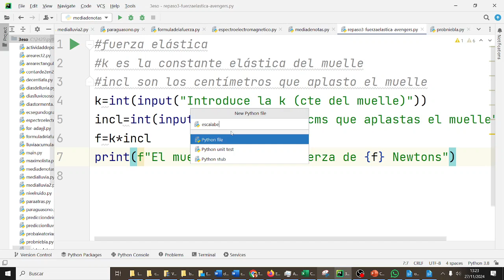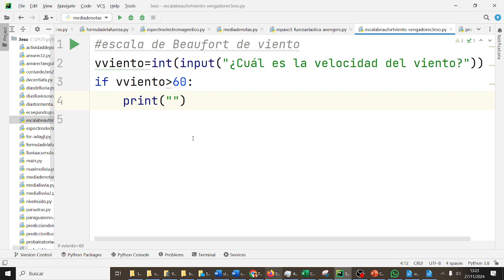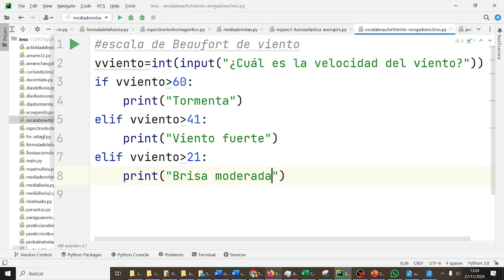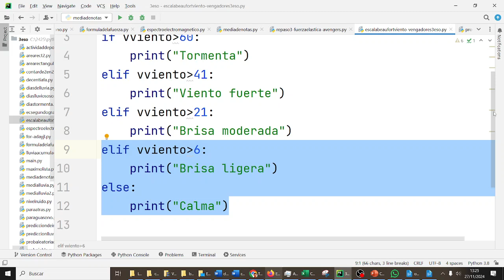Condiciones Escala de Beaufort de viento Python v2 CYR3ESODF Avengers 3ESO IES Monterroso